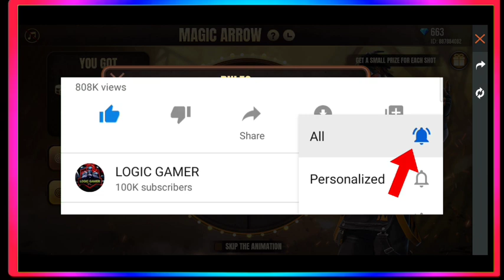FREE FIRE MAGIC ARROW EVENT FULL EXPLAIN | HOW TO GET BOOYAH BUNDLE IN MAGIC ARROW EVENT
°°°°°°°°°°°°Garena free fire Singapore °°°°°°°°°°°°°°°°°°°°°°°°°™™°° Garena free fire Thailand °°°°°°°°°°°°°°°°°°°°°°°

About me :-
IGN = LG~HyperKing
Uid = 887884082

Logic Gamer is here to helping you for every new event , new update , tips & tricks video of garena free fire with loud volume ..

LOGIC GAMER

Free fire India ka battel royal